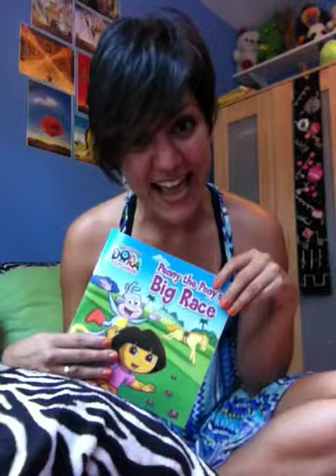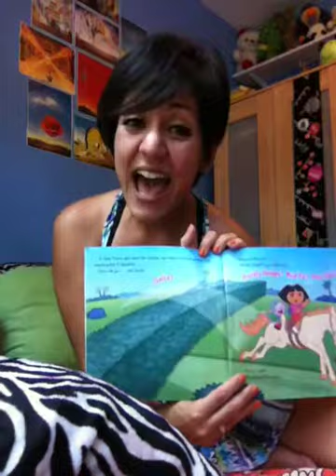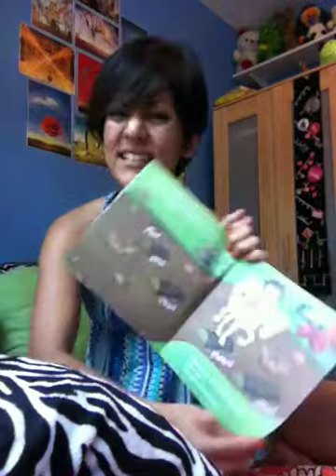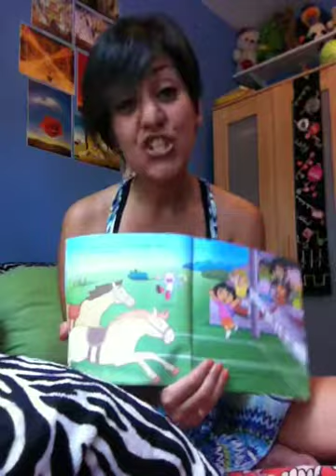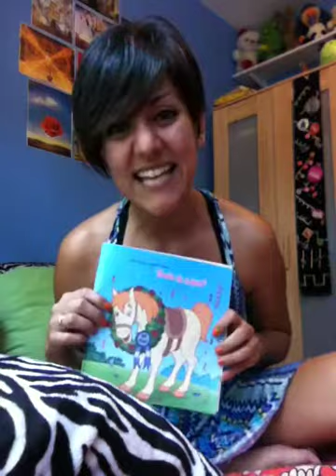Dora! (penny the pony's big race)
disfruta means enjoy in spanish. everyone say DISFRUTA!
sin vergüenza means no shame in spanish. everyone say MARIA!

to all my homies at my old 'yob'.